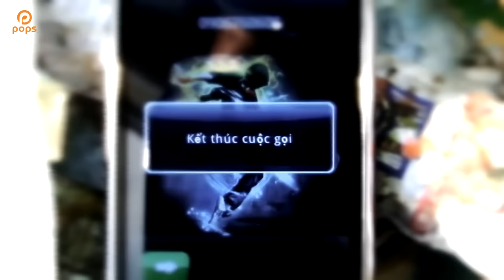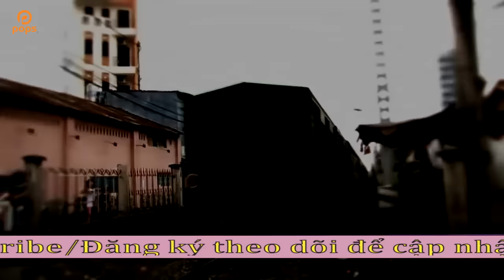Cuộc Gọi Nhỡ Cuối Cùng - Nguyễn Minh Anh [Official]